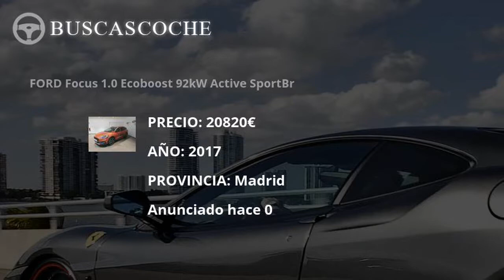Land-rover Range Rover Evoque desde 1200€, mejores ofertas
Ultimos coches Land-rover Range Rover Evoque usados en venta, visita para verlos.